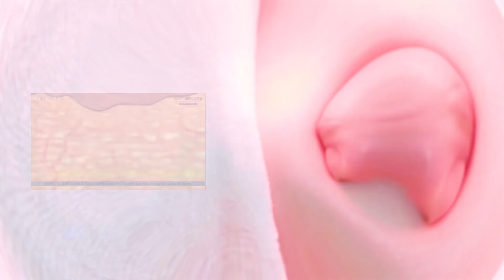Đánh tan mỡ bụng - tìm lại dáng siêu chuẩn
🌞 1 BUỔI ĐỂ GIẢM THẬT - BỤNG PHẲNG - DÁNG CHUẨN

🚩 MỠ_VÙNG_BỤNG không còn là nỗi lo của chị em. Đẹp toàn diện chỉ sau 1 BUỔI !!

🚩 Với công nghệ LIPO_MINFAT 2.0 - "TẠM BIỆT" mỡ lâu năm, tìm lại vóc dáng SIÊU CHUẨN nhanh chóng !!!

🚩 Phương pháp ĐÁNH_TAN_MỠ_BỤNG độc quyền được chuyển giao từ HÀN QUỐC

✔️ Mang đến kết quả ngay sau khi sử dụng 1 liệu trình

✔️ Giúp giảm tối đa mỡ vùng bụng mà không hề can thiệp xâm lấn

✔️ Tinh chất DNA cá hồi và nấm linh chi đỏ giúp kéo căng vùng da thừa chảy xệ

✔️ Không mất thời gian nghỉ dưỡng;

✓ Bác sĩ tư vấn 24/7: 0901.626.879

🏥 Hồ Chí Minh: 57 Đường 3 tháng 2- P11- Q10 - TP. HỒ CHÍ MINH

🏥 Đồng Nai: F222 - Võ Thị Sáu - TP. Biên Hòa - Tỉnh Đồng Nai

🏥 Bình Dương: 141, Ngô Gia Tự, phường Chánh Nghĩa, Thủ Dầu Một